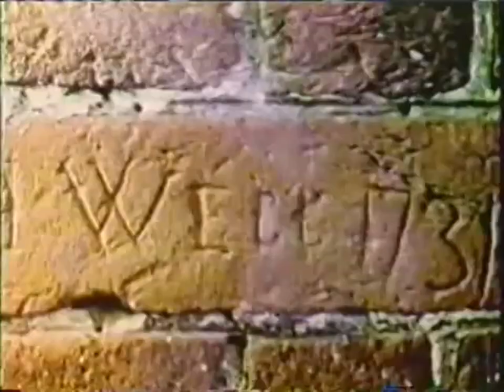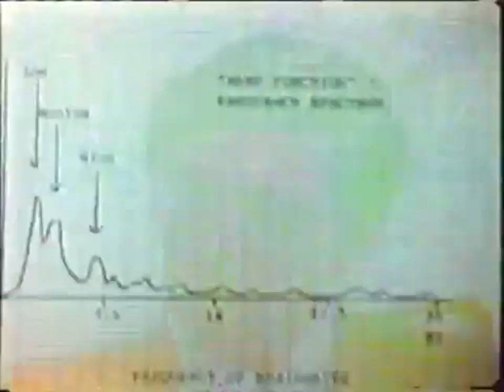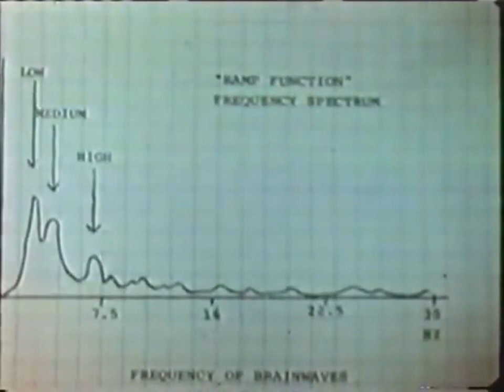Matthew Manning: Story of a Psychic (1974)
HERE'S A GREAT PIECE OF ARCHIVE FILM!

Shortly after my first book The Link was published in 1974, a 30-minute film was made about me by a Canadian company. I don't even recall its title. It was directed by Joan Kemp-Welch who, at the time, was also directing the TV series 'Upstairs Downstairs'.

Of course, this was long before the digital age and although I saw the completed film just once, I was never given a copy of it - and nor did I ever receive any royalties from it! I know that it was shown on TV stations around the world as it would then create a flurry of letters.

It has recently resurfaced online although at 20 minutes it's missing the start and finish.

It includes an interviews with my father (who managed to say 1966 rather than 1967!), the headmaster of my school, and one of the boys who witnessed strange happenings. There are also contributions from two of the many scientists who by then had tested me - including a Nobel Prize winner.

For me, however, it's gold-dust archive material and I hope you enjoy watching it as much as I did last week for the first time in 46 years. On a personal note I was astonished at how 'plummy' everybody sounded! Accents, thankfully, have changed over the decades.